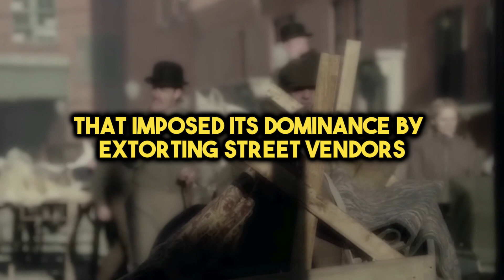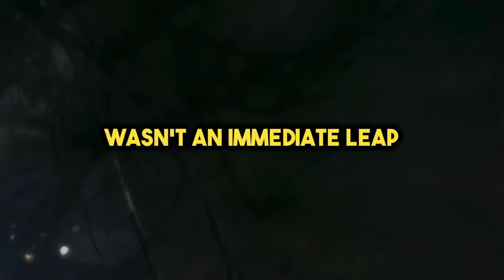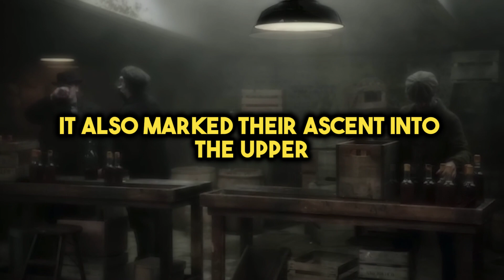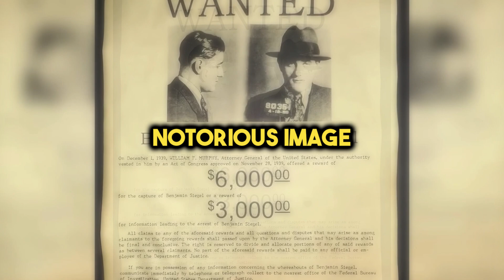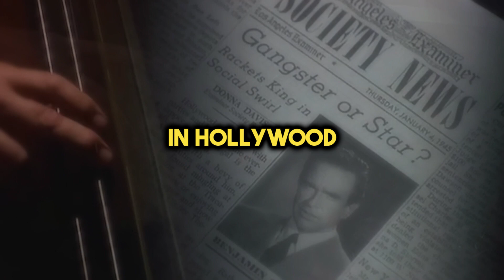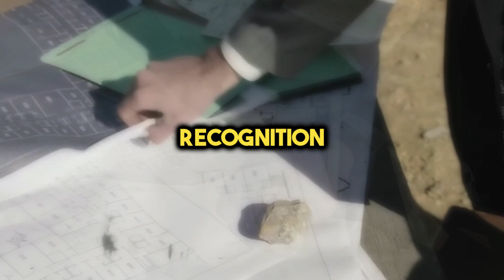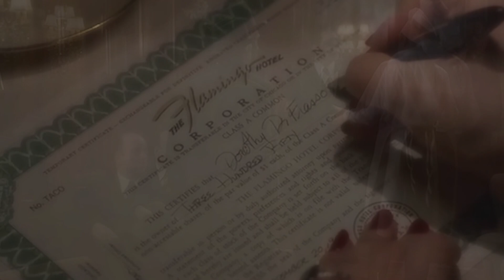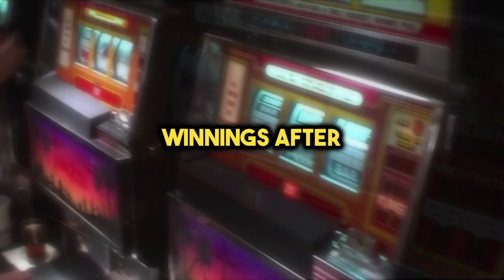Bugsy Siegel: The Man Who Built Las Vegas? | Separating Fact from Fiction | Revealing Truths!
🎬 The Untold Story of Bugsy Siegel: Gangster, Dreamer, and Las Vegas Pioneer | Documentary

🌟 Explore the Complex Life of Gangster Bugsy Siegel! Dive into his Unconventional Rise from New York's Streets to Hollywood's Glamour, and his Impact on Las Vegas' Transformation. Discover His Ambitious Ventures, Controversies, & the Flamingo Casino Saga. Watch Now!